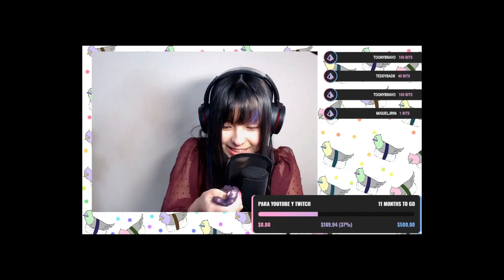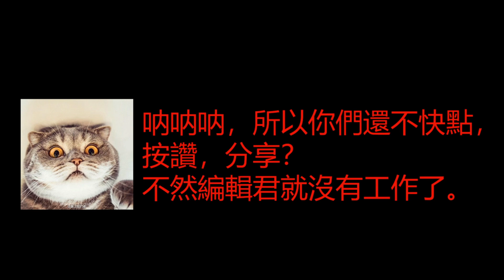[PUBG with 3 GIRLS 绝地求生 2] 三姐妹決裂 ?！親妹走火入魔炸死我！3个女生的PUBG | snow雪人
1个女生很疯狂？那我们3个在一起还得了？哈哈

每周更新至少2个影片！
小时候为了认真生活，狠心把所有游戏都卸载了！哭哭
现在开始要好好对自己！要认真打游戏了！！！！
喜欢我们的，按个【订阅】支持我们呗！很快很快很快会上新影片啦！

[PUBG绝地求生] 三姐妹決裂 ?！親妹走火入魔炸死我！
谢谢妹妹和表妹的不离不弃啦~~哈哈哈！

(姐姐)
FB : Aspro & Snow 大白与雪人

(妹妹) IG : w.teng_
(表妹) IG : chelsy_chai